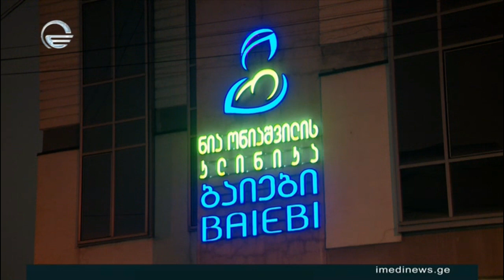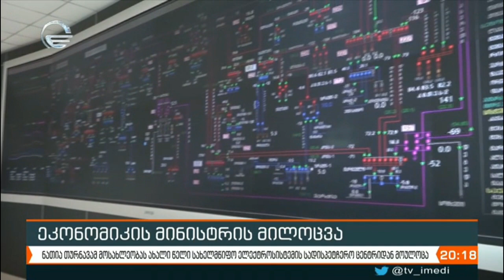ქრონიკა 20:00 საათზე - 1 იანვარი, 2021 წელი